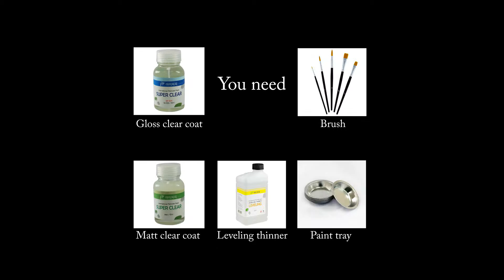how to improve reality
I used "Super clear" of IPP(made in Korea) in video tutorial.
But you can use any kind of of lacquer.
The most important thing is ratio of lacquers.

If you want to use products of IPP at any cost, you might demand on website.

Spray works need to add more thinner, thereby it is not good to bridge over the chasm of layers.
I recommend you "Brushing"!